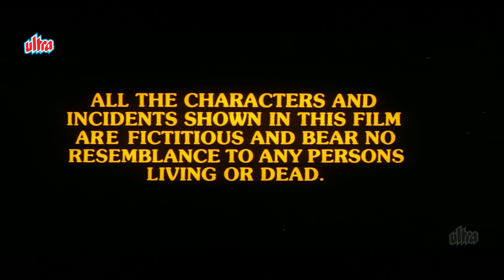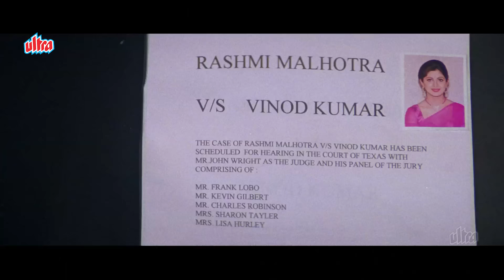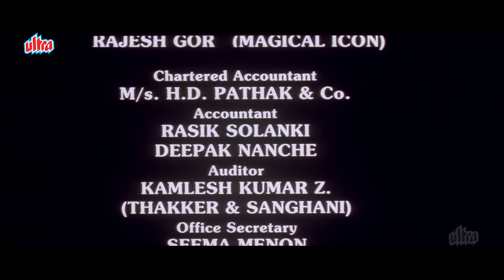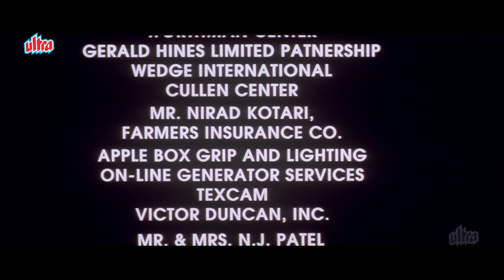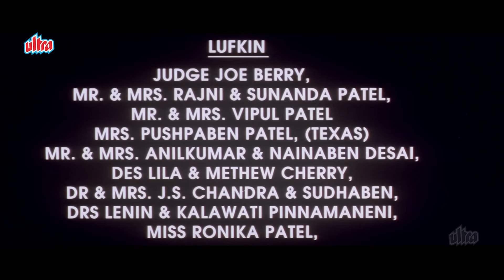पृथ्वी | Prithvi Suneil Shetty Full Movie | Shilpa Shetty | Faraaz Khan | 90s Blockbuster Movie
Title: Prithvi
Release Year: 1997
Director: Nitin Manmohan

Sunil Shetty as Prithvi
Shilpa Shetty as Rashmi / Neha (dual roles)
Faraaz Khan as V. K.
Shweta Menon as Lucky
Shakti Kapoor as Dabu/Bellboy/Indian Embassy Staff/Club Waiter/Mental Patient/Sikh Man/Transgender (seven roles)
Suresh Oberoi as Dhanraj
Navin Nischol as Rashmi's father
Viju Khote as Movie Director